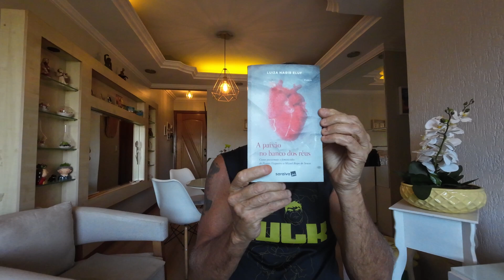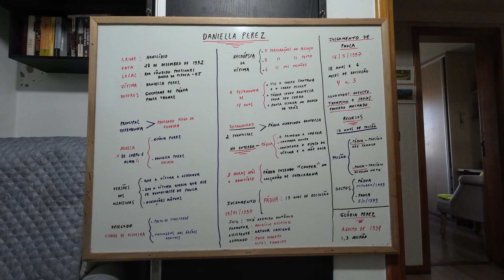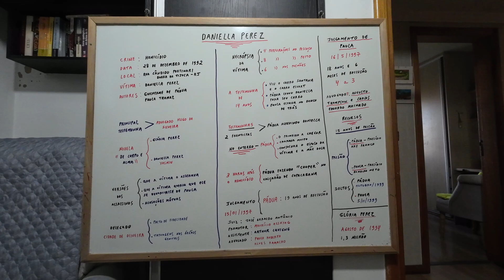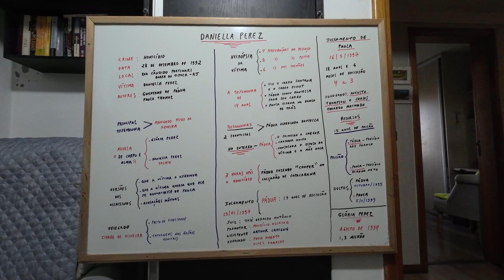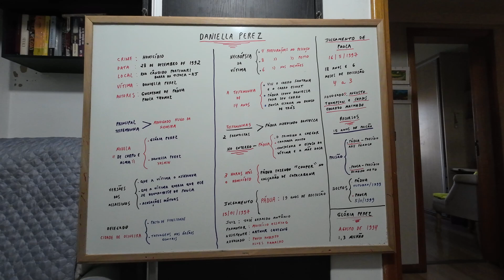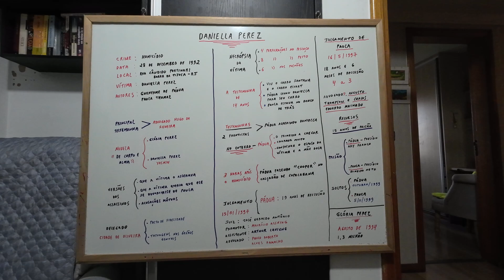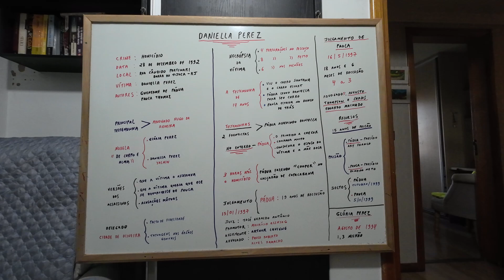O HOMICÍDIO DA ATRIZ DANIELLA PEREZ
HOMICÍDIOS FAMOSOS NO BRASIL